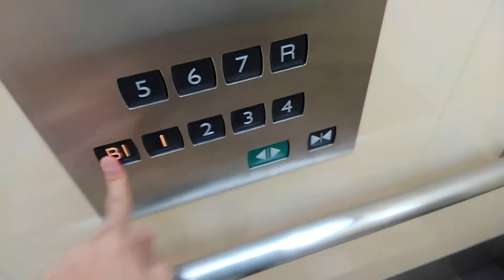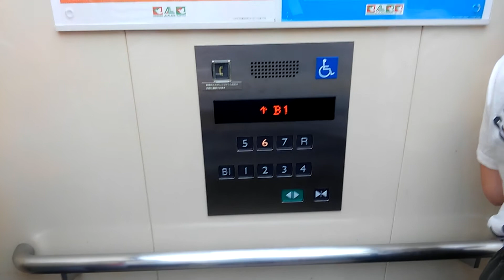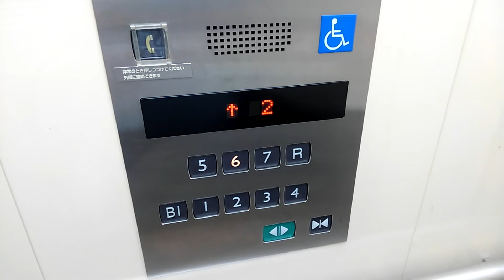part1尼崎キューズモールエレベーター[アルプラザ側]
メーカー:三菱
機種:ネクスキューブ
台数:2